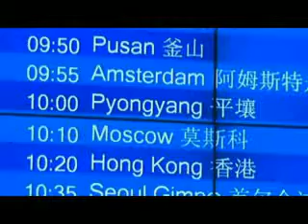NORTHBOUND AND LOW DOWN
Former NBA star Dennis Rodman has returned from his third trip to North Korea without meeting his new 'friend' Kim Jong Un.